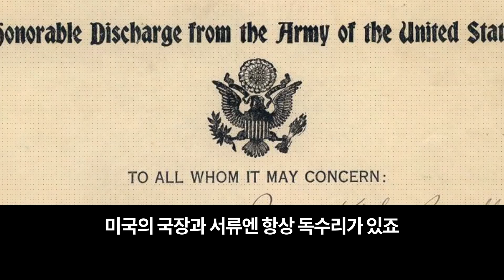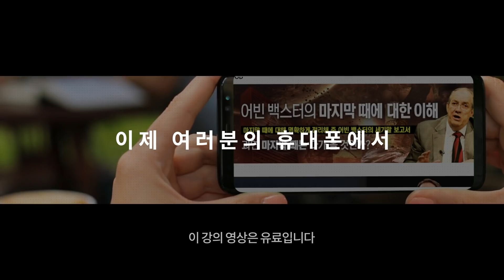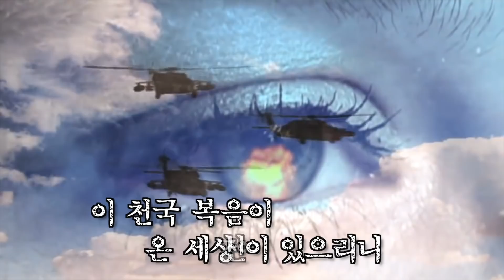[Brad TV] 어빈 백스터의 지금은 마지막 때 - 이스라엘 역사와 예언의 성취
아브라함으로부터 4천 년간 이스라엘을 통해
예언으로 신실하게 일해오신 하나님의 역사를 돌아보며
지금 우리는 어디에 와 있는지 파악해 봅니다